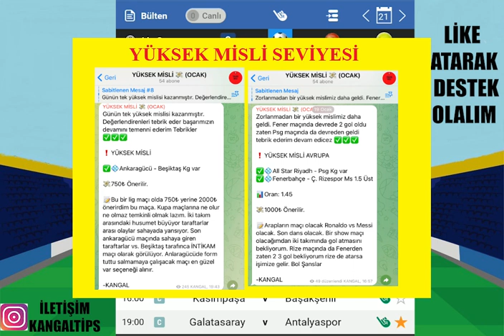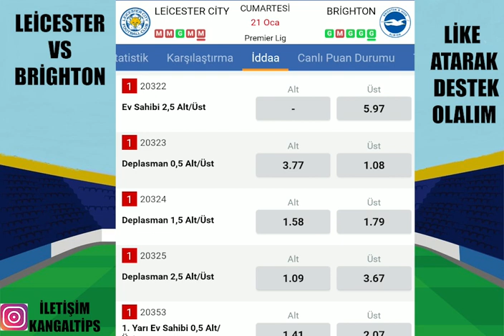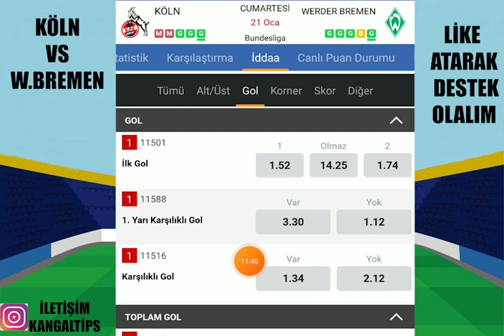HER TÜRLÜ KAZANIYORUZ ! 21 OCAK 2023 İDDAA TAHMİNLERİ